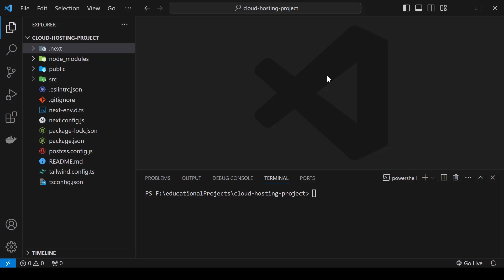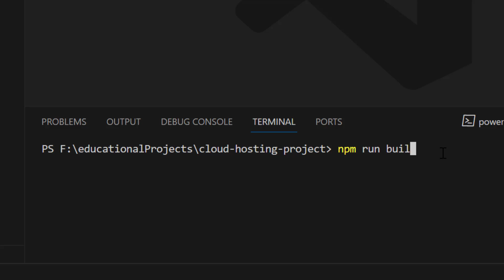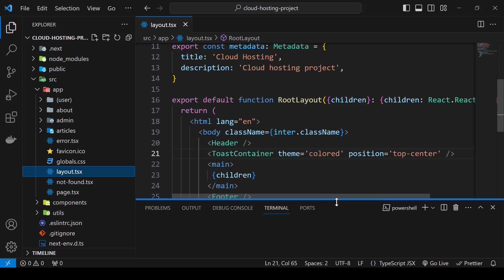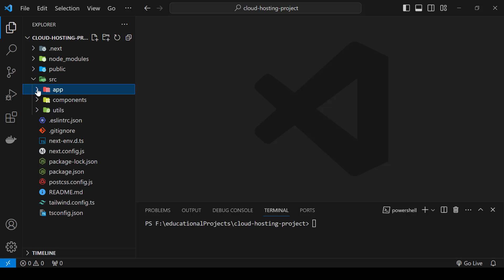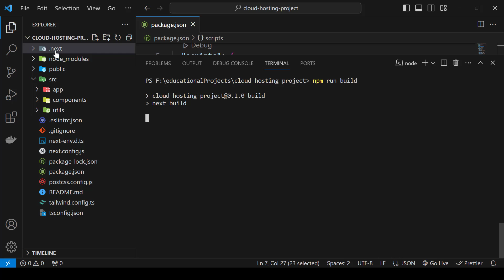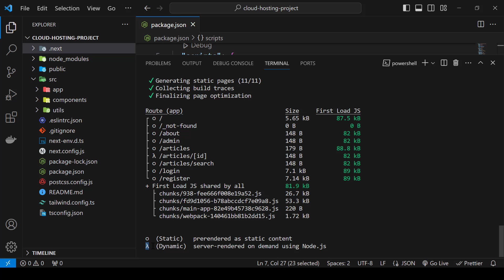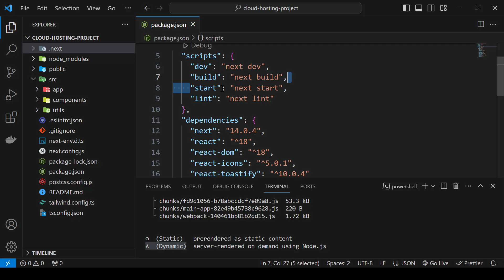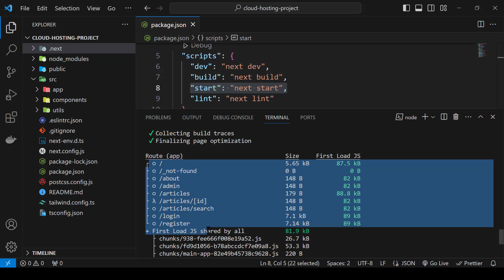NEXT JS 14 بالعربي : PART 14 - .next Folder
.next Folder in Next JS